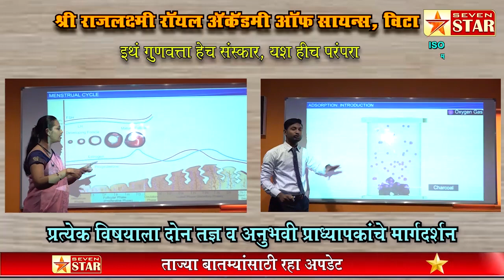विट्यात विनापरवाना पिस्टल बाळगणाऱ्या दोन आरोपींना ताणून धरुन पकडले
विटा पोलिसांची कामगिरी; कडेगाव तालुक्यातील दोघांचा समावेश